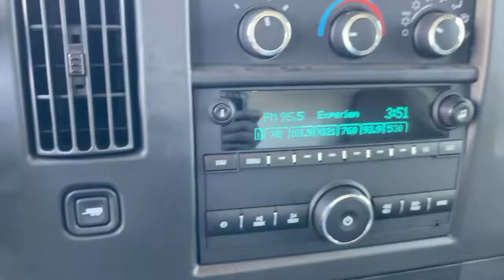2022 Chevrolet Express_Commercial_Cutaway Pasadena, Glendale, Los Angeles, San Gabriel Valley, Monro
Summit White New 2022 Chevrolet Express_Commercial_Cutaway  available in 721 E. Central Ave., Monrovia, California at Sierra Chevrolet. Servicing the Pasadena, Glendale, Los Angeles, San Gabriel Valley, Monrovia, CA area.

Sierra Chevrolet
721 E Central Ave

SEATS  FRONT BUCKET WITH CUSTOM CLOTH TRIM  HEAD RESTRAINTS AND INBOARD ARMRESTS  Includes only driver high-back bucket seat with Custom Cloth trim when ordered with (ZX1) driver-only high-back bucket seating arrangement. Includes (BA3) engine cover console with swing-out bin.),REAR AXLE  3.42 RATIO,THEFT ALARM NOTIFICATION  requires paid plan  working electrical system  cell reception  GPS signal  armed GM factory-installed theft-deterrent system  contact method on file and enrollment to receive alerts. Message and data rates may apply. See onstar.com for details and limitations,STEERING WHEEL  LEATHER WRAPPED,CRUISE CONTROL,TRAILERING PROVISIONS  TRAILERING WIRE HARNESS ONLY,SUMMIT WHITE,GRILLE  CHROME,ENGINE  6.6L V8  with Direct Injection and Variable Valve Timing  gasoline  (401 hp [299 kW] @ 5200 rpm  464 lb-ft of torque [629 N-m] @ 4000 rpm) (Includes external oil cooler.,TIRES  REAR LT245/75R16E ALL-SEASON  BLACKWALL  (STD) Jack and spare tire equipment bracket are not included.),FUEL  ADDITIONAL 3-GALLONS  3 gallons of fuel in addition to normal assembly plant fill,STEERING WHEEL CONTROLS  MOUNTED AUDIO CONTROLS,WHEEL CONFIGURATION  REAR  SINGLE  (STD),AIRBAGS  SEAT-MOUNTED SIDE-IMPACT FOR DRIVER AND RIGHT-FRONT PASSENGER AND ROOF-RAIL MOUNTED HEAD-CURTAIN SIDE-IMPACT,SIRIUSXM RADIO  enjoy a Platinum Plan trial subscription with over 150 channels including commercial-free music  plus sports  news and entertainment. Plus listening on the SiriusXM app  online and at home on compatible connected devices is included  so youll hear the best SiriusXM has to offer  anywhere life takes you. Welcome to the world of SiriusXM.,MIRRORS  OUTSIDE WIDE-STANCE SAIL PANEL MOUNTED (VELVAC).  Provides Velvac convex combination RH and LH outside rear view mirrors that are sail panel mounted with arms that provide a wide stance. Mirrors can be utilized with bodies that are up to 96 inch width. Mirrors provide a 63.3 sq. inch flat glass positioned over a 30.1 sq. inch convex glass within a common head. Mirrors are shipped loose in vehicle,BODY  STANDARD  (STD),DRIVER CONVENIENCE PACKAGE  includes Tilt-Wheel and (K34) cruise control,REMOTE KEYLESS ENTRY  with 2 transmitters and remote panic button,CONSOLE  ENGINE COVER  with swing-out storage bin,WHEELS  4 - 16 X 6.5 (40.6 CM X 16.5 CM)  8-LUG PAINTED STEEL  HEAVY-DUTY  (STD),PAINT  SOLID,VISORS  DRIVER AND FRONT PASSENGER  VINYL  in lieu of standard cloth,AUDIO SYSTEM FEATURE  USB PORT,WORK VAN PREFERRED EQUIPMENT GROUP  Includes standard equipment,DOOR LOCKS  POWER  with lock-out protection,BLUETOOTH FOR PHONE  personal cell phone connectivity to vehicle audio system,BUMPER  FRONT CHROME WITH STEP-PAD,TIRE  SPARE LT245/75R16E ALL-SEASON  BLACKWALL  Jack and spare tire equipment bracket are not included.),POWER CONVENIENCE PACKAGE  includes (A31) power windows and (AU3) power door locks,GVWR  9900 LBS. (4490 KG)  (STD) (Includes (R04) single rear wheel configuration.,WINDOWS  POWER,MEDIUM PEWTER  CUSTOM CLOTH SEAT TRIM,TIRES  FRONT LT245/75R16E ALL-SEASON  BLACKWALL  (STD) Jack and spare tire equipment bracket are not included.),AUDIO SYSTEM  AM/FM STEREO WITH MP3 PLAYER AND USB PORT  includes seek-and-scan  digital clock  TheftLock  random select  auxiliary jack and 2 front door speakers (Includes (U2K) SiriusXM Radio.,TRANSMISSION  6-SPEED AUTOMATIC  HEAVY-DUTY  electronically controlled with overdrive and tow/haul mode. Includes Cruise Grade Braking  Powertrain Grade Braking  and Tap-Up/Tap-Down Driver Shift Control,SEATING ARRANGEMENT  DRIVER AND FRONT PASSENGER HIGH-BACK BUCKET  includes head restraints and vinyl or cloth trim (STD),CHROME APPEARANCE PACKAGE  (Includes (V46) front chrome bumper and (V22) chrome grille.,Rear Wheel Drive,Power Steering,ABS,4-Wheel Disc Brakes,Steel Wheels,Tires - Front All-Season,Tires - Rear All-Season,Intermittent Wipers,AM/FM Stereo,MP3 Player,Auxiliary Audio Input,Telematics,WiFi Hotspot,Requires Subscription,Bucket Seats,Bucket Seats,Trip Computer,Immobilizer,Power Outlet,Power Outlet,A/C,Rear Defrost,Back-Up Camera,Daytime Running Lights,Traction Control,Stability Control,Driver Air Bag,Passenger Air Bag,Passenger Air Bag On/Off Switch,Front Side Air Bag,Passenger Air Bag On/Off S